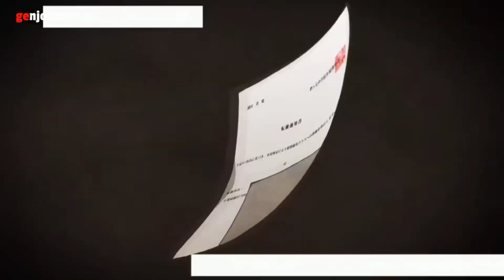Koro Sensei's death scene but with a good ending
isn't it a good ending?